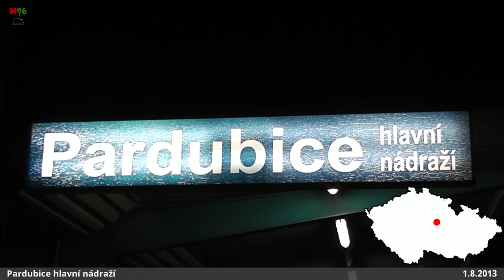EC 76 ANTONÍN DVOŘÁK + nákladní vlak - Pardubice hl.n. - 1.8.2013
Nejprve odjezd vlaku EuroCity 76 ANTONÍN DVOŘÁK (Wiener Neustadt Hbf - Praha hl.n.) ze stanice Pardubice hl.n. (poslední dálkový vlak jedoucí z Pardubic do Prahy toho dne) a pak průjezd nákladního vlaku ČD Cargo rychlostí 100 km/h směrem na Českou Třebovou.
Datum / Date: 1.8.2013
Čas / Time: 22:18 - 22:22
Kamera: Panasonic HC-V100
Hudba v outru / Music in outro: Vibe Tracks - "Break You In"